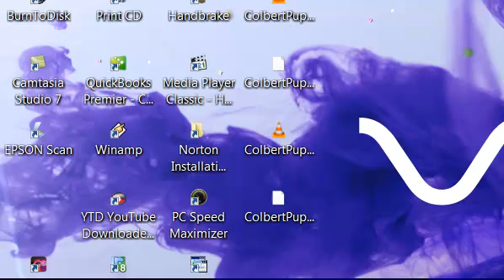Dead TV Anton Newcombe May 4, 2012 part 1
Anton Newcombe talks about ups and downs in music publishing before the May 4 20112 show in Portland on Dead TV.
To catch the next Dead TV broadcast:
Follow Anton on Twitter @antonnewcombe
Or check out "Dead TV Presents:" an open group on Facebook